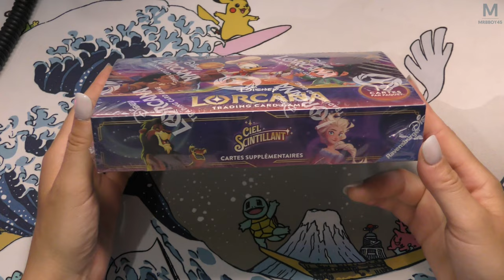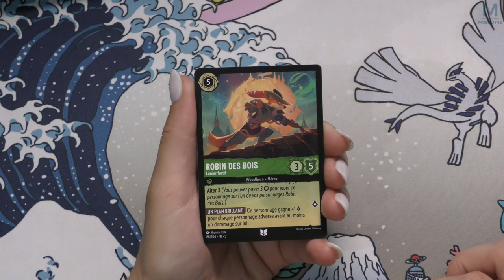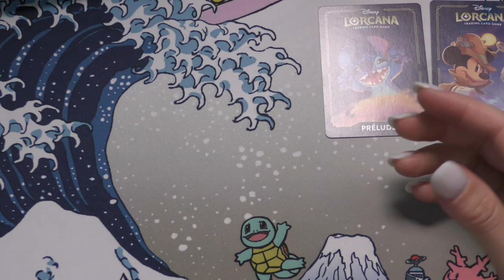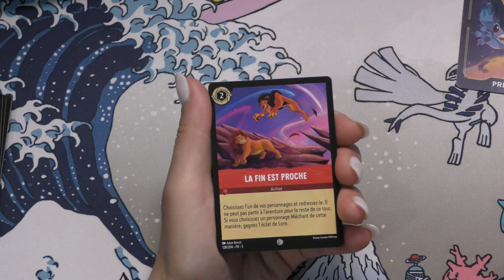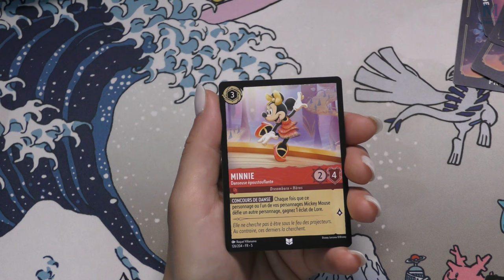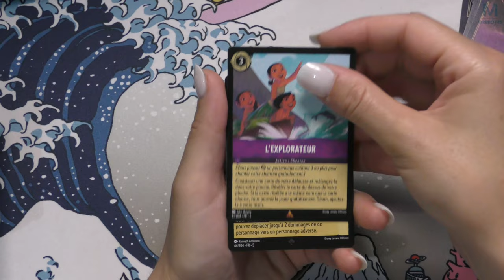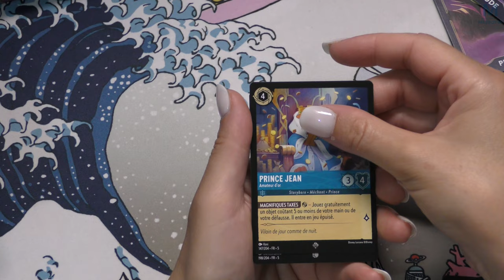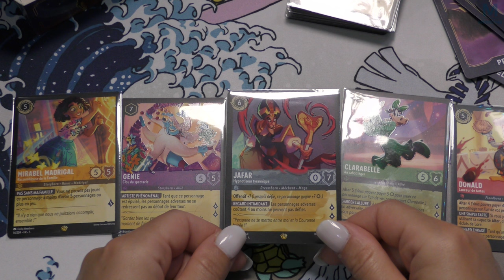DISNEY LORCANA CHAPITRE 5 🌟 | 🌌 CIEL SCINTILLANT 🌌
Découverte du nouveau Set Lorcana Chapitre 5 Ciel Scintillant ! Le TCG / JCC de disney !

Mon matos

Partenaire !